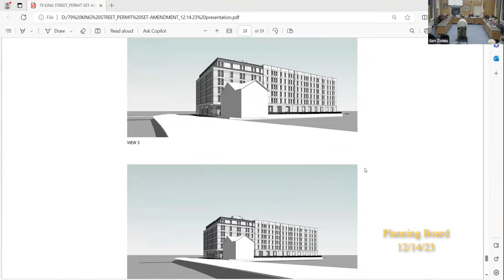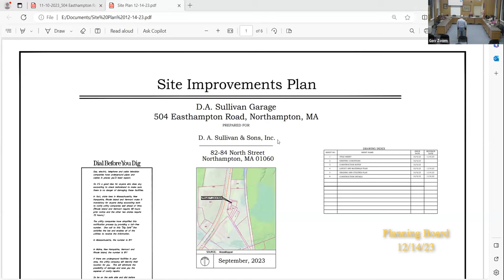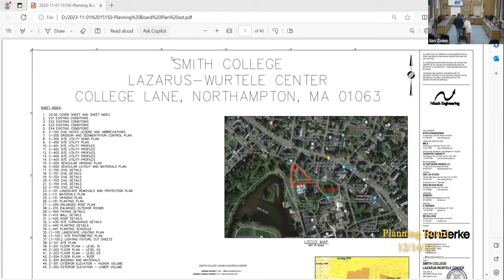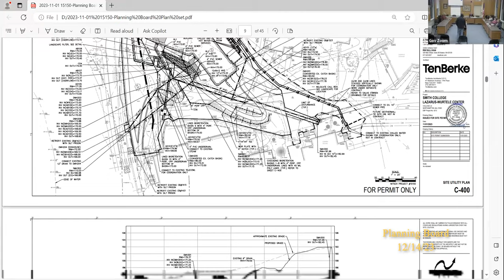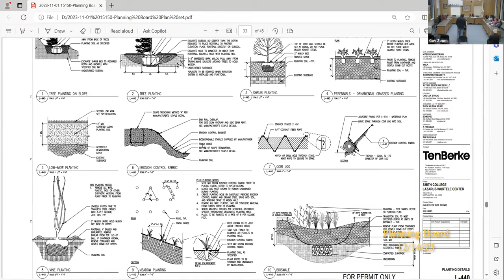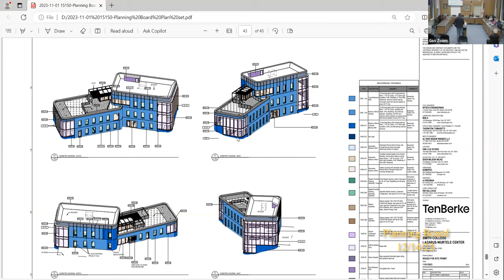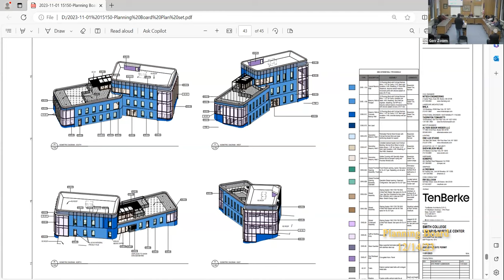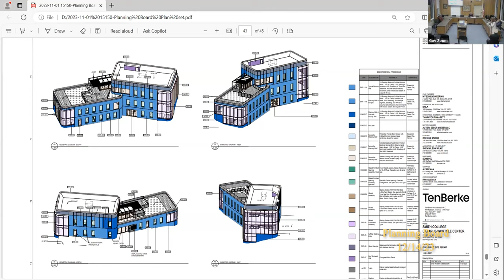Northampton Planning Board 12/14/23